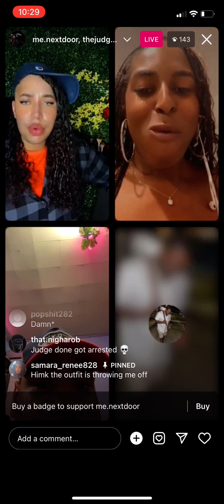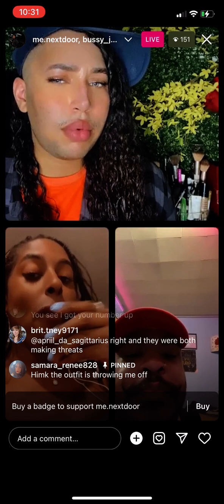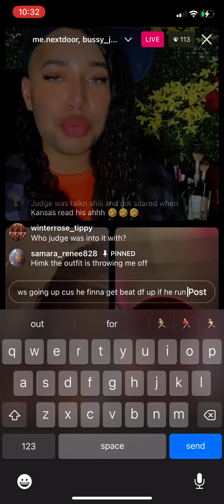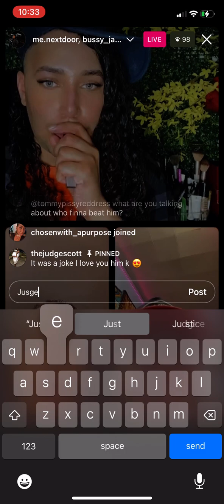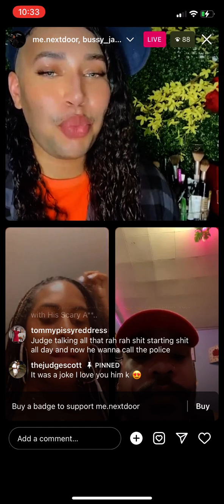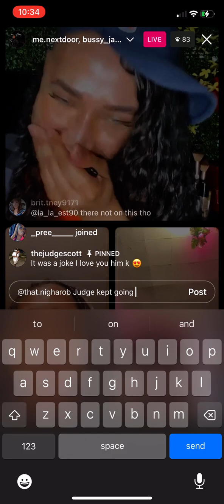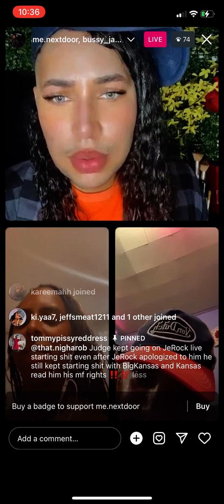Abby On Live With Friends, Judge Joins The Live & Erryone Becomes Curious Of What’s Goin On 🫠🫣🫢🤔